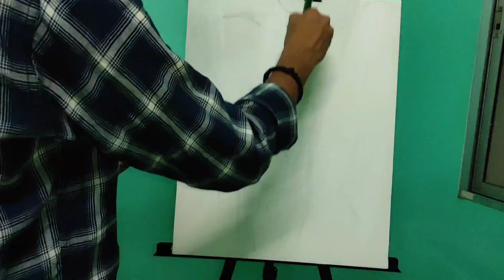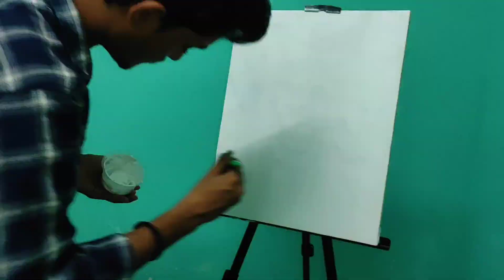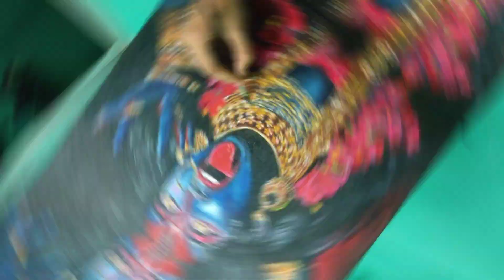🔺MAHAKALI 🔻| 🎨 Acrylic painting Tutorial (step by step)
Title: "M A H A K A L I : Anth Hi Aarambh Hai"

Description: In this mesmerizing time-lapse video, witness the creation of an intense and awe-inspiring Mahakali drawing, depicting the furious countenance of Ma Kali. I brings to life the divine anger of the goddess through intricate details and bold strokes. Join us on this artistic journey as we explore the symbolism and significance behind Ma Kali's wrath. 🎨🔥

Offline store - Tanmoy Library Art Shop at KANCHRAPARA (reasonable price)

1.
Title - KShri Kali Sahasranama Stotram
Singer - Minakshi mazumdar
Lyricist: Traditional
Album - Sublime Bhajans Vol. 8
2.
Singer-Shankar Mahadevan
Album-Spiritual Mood
Lyrics-Traditional
3.
SONG: ABRAR’S ENTRY - JAMAL KUDU
TRADITIONAL IRANIAN BANDARI MUSIC REINTERPRETED BY: HARSHAVARDHAN RAMESHWAR
LYRICS & COMPOSITION: TRADITIONAL
CHILDREN CHOIR: SOUNIK, HARSHITA, KEERTHANA, VAGDEVI
FEMALE CHOIR: MEGHANAA NAIDU, SABIHA, AISHWARYA DASARI, ABHIKHYA
MIX & MASTER: ABHISHEK.D @ HYDERABAD